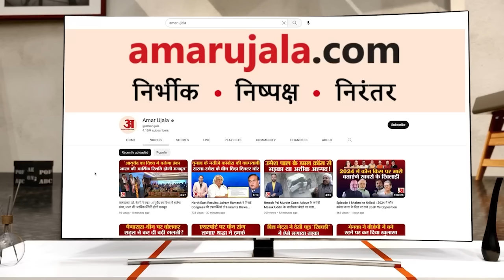Sharad Pawar से मिलने गए Ajit Pawar गुट के विधायकों को NCP प्रमुख ने दिखाए तीखे तेवर! Praful Patel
Sharad Pawar से मिलने गए Ajit Pawar गुट के विधायकों को NCP प्रमुख ने दिखाए तीखे तेवर! Praful Patel ने कहा- आज हम सब हमारे नेता शरद पवार जी से मिलने आए हैं और हमने उनसे आशीर्वाद मांगा। हमारी जो इच्छा है कि राष्ट्रवादी कांग्रेस पार्टी एक साथ रहे और मजबूती से आगे काम करे, इसके लिए हमने शरद पवार को कहा कि वे इस दिशा में विचार करें। शरद पवार ने किसी भी प्रकार की प्रतिक्रिया नहीं दी है।